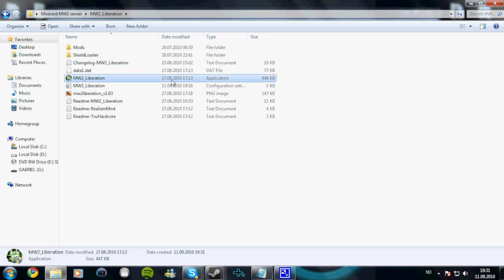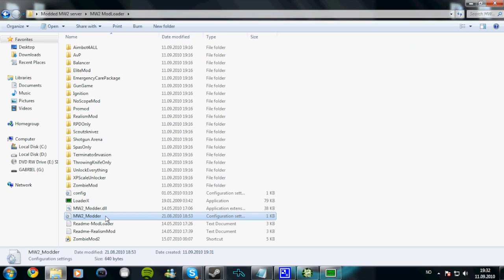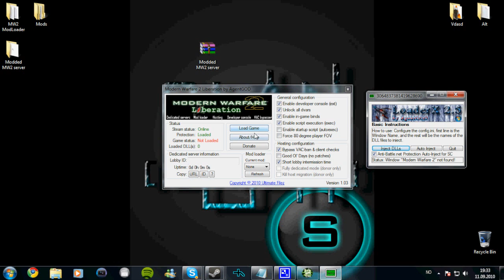How to mod a Call of Duty Modern warfare 2 lobby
This is my first tutorial i have made.